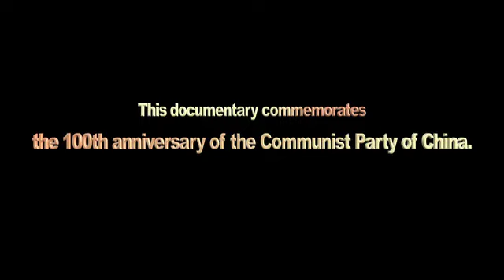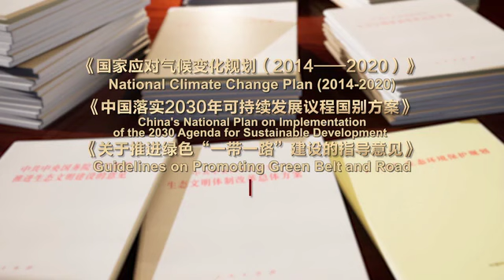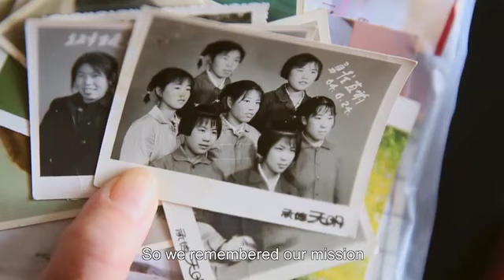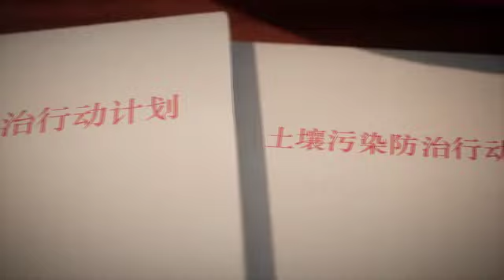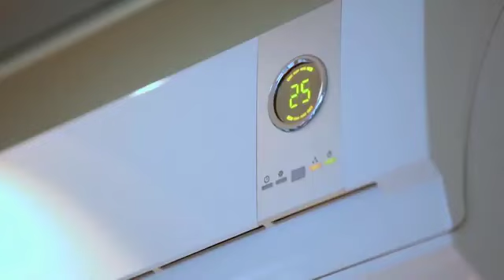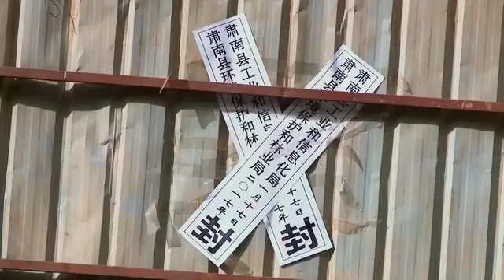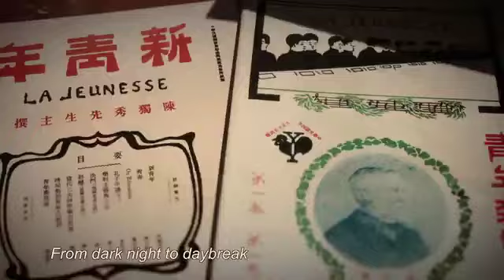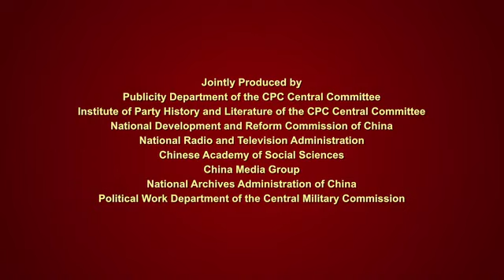Making A New China EP 20 - Building a Beautiful China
China’s rapid economic development has in the past created problems with pollution.

Under the leadership of the CPC with Xi Jinping at its core, however, environmental protection is now a priority. Xi Jinping has made it clear that ecological civilization is fundamental to the sustainable development of the Chinese nation.